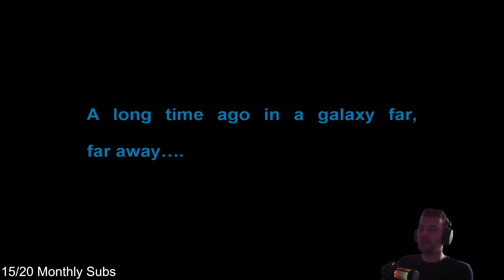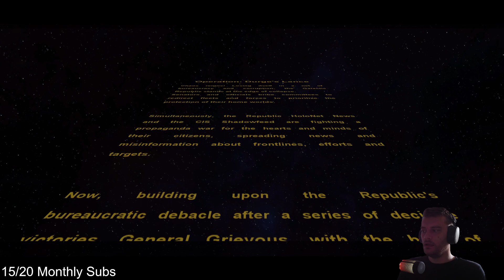Monster Fleets! - 14 - Fall of the Republic 1.3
Just when you think you have them on the run, they hit back... hard!